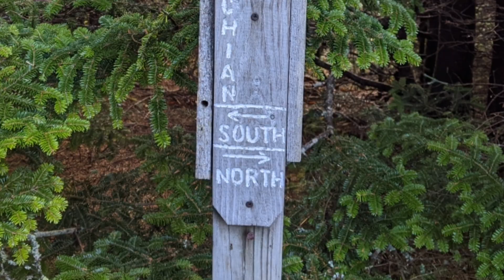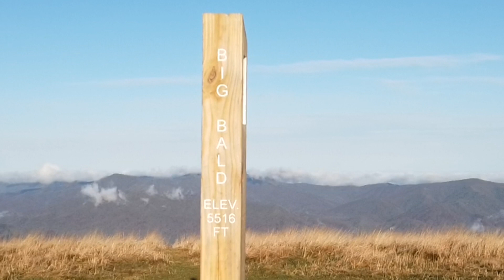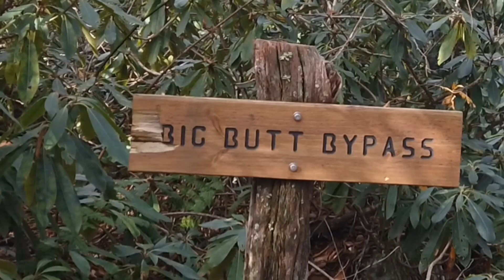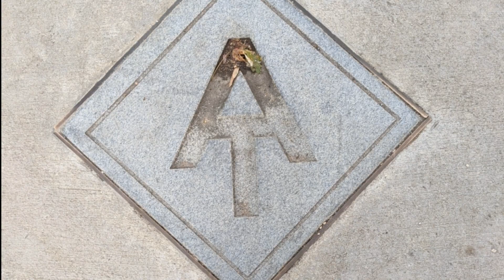Carver Gap, Erwin, and Hot Springs- Appalachian Trail SOBO Thru Hike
Leaving Carvers Gap I make a quick stop at Uncle Johnny's in Erwin TN to avoid the heavy rainfall.

A beautiful hike over Big Bald Mountain before heading to Hot Springs.

About my videos:

In March, I started my Appalachian Trail 2020 Solo NOBO Thru-Hike!   Things didn't go according to plan (2020, ya know?). So I paused my hike. Now I am back on the trail going Southbound from Maine to Georgia.

Follow along as I adventure all 2200 miles across 14 states this year. Say it with me "2200 in 2020"!

I am going to be documenting my thru-hiking adventures weekly and hope you join along for the wild ride! I look forward to sharing and connecting with you and hearing about your journeys, on the AT and beyond. Happy hiking!